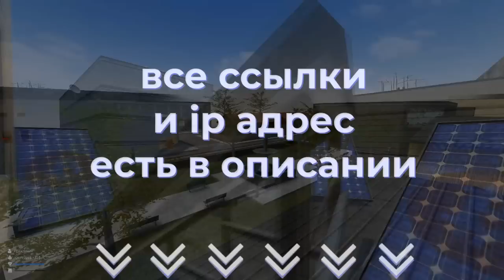[БудниАдмина] ТОКСИЧНОЕ БЫДЛО ОТЛЕТАЕТ В БАН В Garry's Mod DarkRP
В этом видео ШКОЛЬНИК-ДУШНИЛА получает бан в Garry's Mod ДаркРП